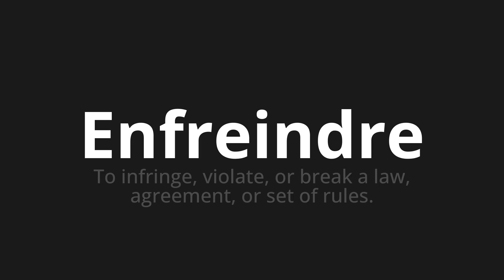How to pronounce Enfreindre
Master the Pronunciation of 'Enfreindre Which means breaking' - which means : To Infringe, Violate, or Break A Law, Agreement, or Set of Rules. 📝 with @BaguettePronunciation 🎓🗣️ - [Your Guide to French]

Learn to pronounce 'Enfreindre' perfectly in French with our easy and engaging tutorial by @BaguettePronunciation! 📖📽️ In this comprehensive video, we provide you with native speaker examples 🗣️👂 and phonetic breakdowns 🎵 to ensure you get the pronunciation just right.

How to say Break in French